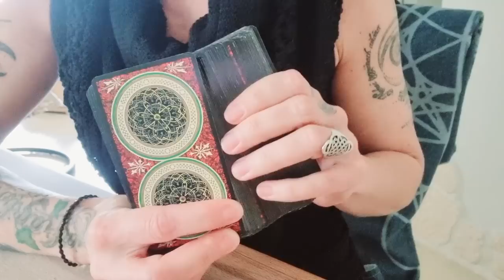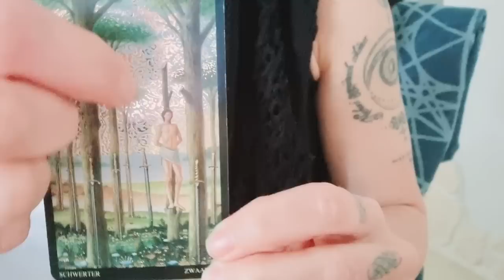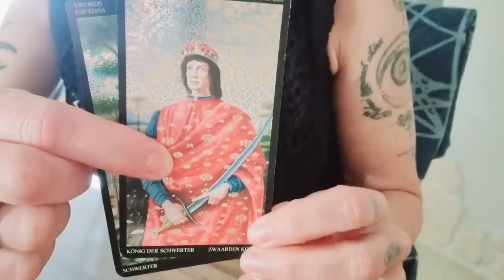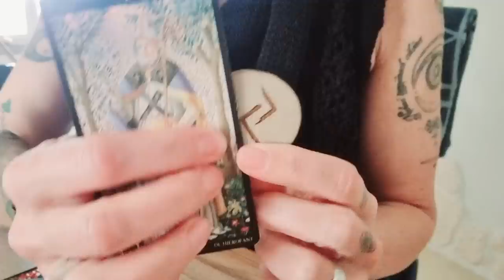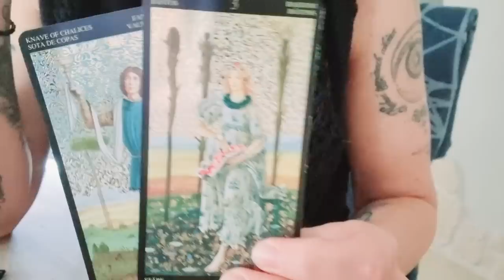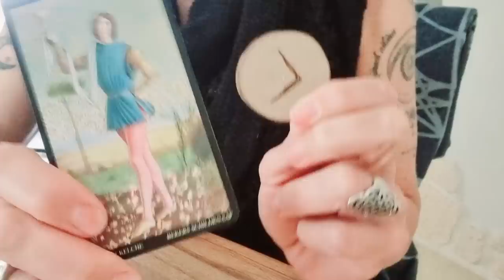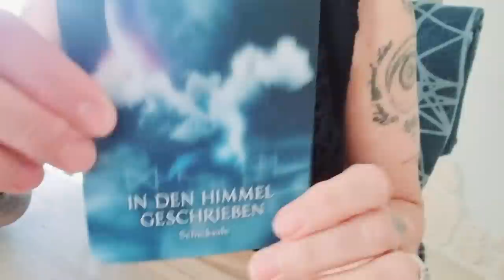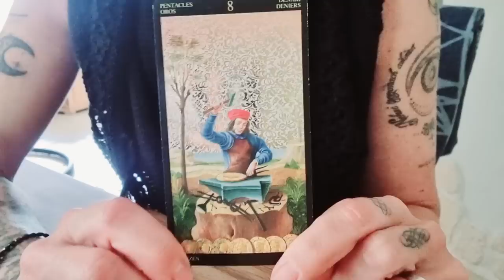7 Tage 7 Nächte 🌄 🌃 - Jemand ist in einer misslichen Lage, doch aufgeben ist keine Option! 🧱🤺💪🏼🦏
Headline der Woche: Eine Person fällt vom Glauben ab und hat die eigenen Werte und die eigene Würde vergessen. Es geht um persönliches Scheitern. Die Energie der Maria Magdalena zeigt sich in dieser Legung. Beobachte! 🤍

AN'ANASHA, Yonanda 🤍🕊

oder

BIC GENODEF1HUE
Christina Rancke

Ansata Verlag, München: Das schamanische Seelenorakel (by Alberto Villoldo - Colette Baron-Reid - Marcella Lobos)